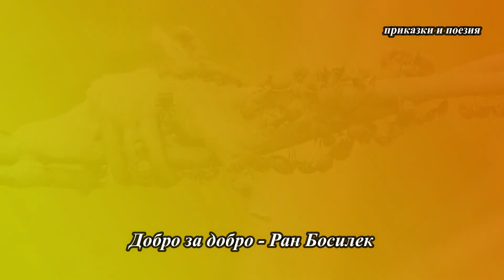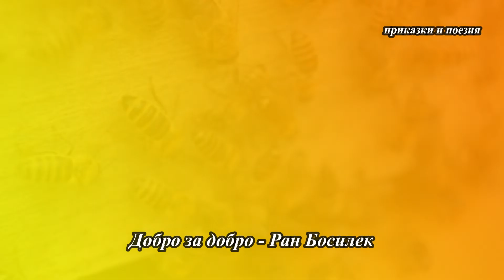Добро за добро - Ран Босилек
Здравейте, приятели! Днес подготвихме за вас една приказка от нашия обичан писател Ран Босилек.
Музиката е предоставена от Филмора 10. Благодарим сърдечно на авторите.
За нови клипове с приказки се абонирайте!